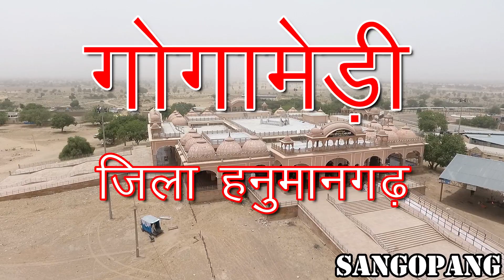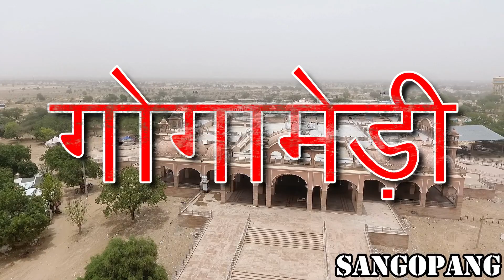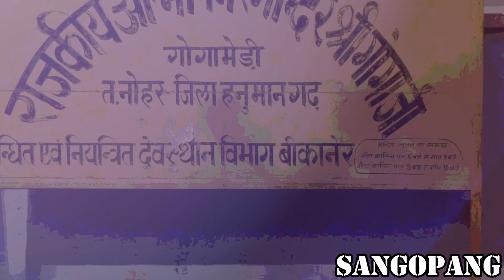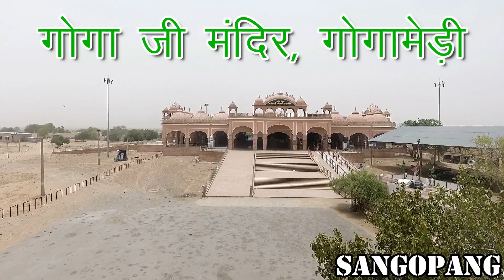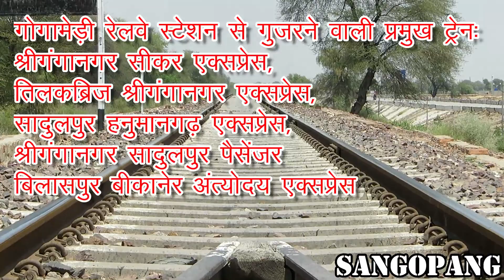gogamedi rajasthan | गोगामेड़ी राजस्थान | sangopang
गोगामेड़ी मंदिर राजस्थान के हनुमानगढ़ जिले में है। यह लोकदेवता गोगाजी का मंदिर है जहां हर साल भादवे में मेला भरता है। इस मंदिर को सांप्रदिक सौहार्द्र का एक बेहतरीन उदाहरण माना जाता है। पूरी जानकारी के लिए कृपया वीडियो देखें। मेहरबानी! जय हो!

Gogamedi is a historical village in hanmangarh district of rajasthan.